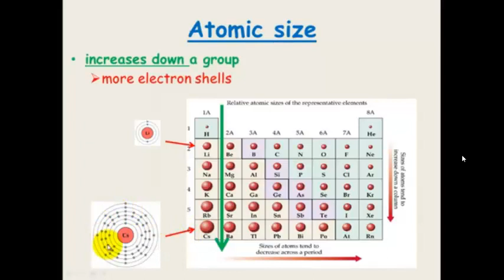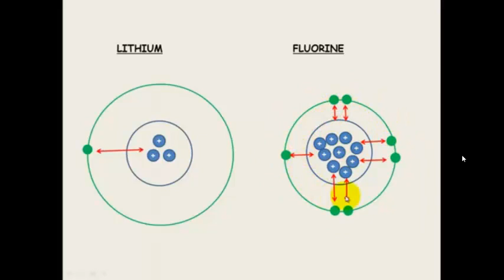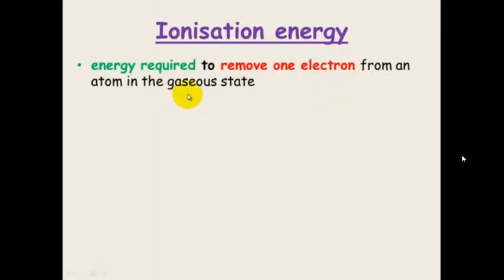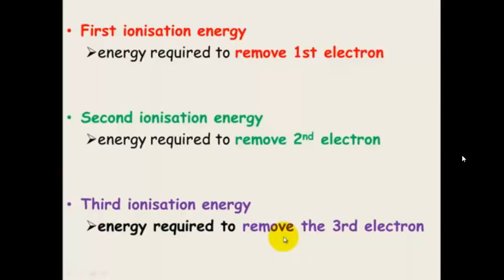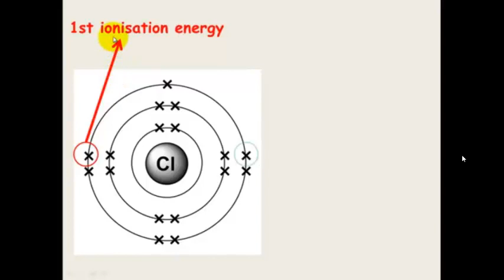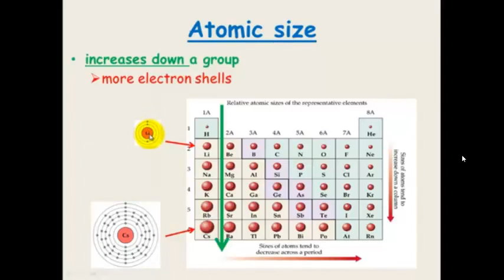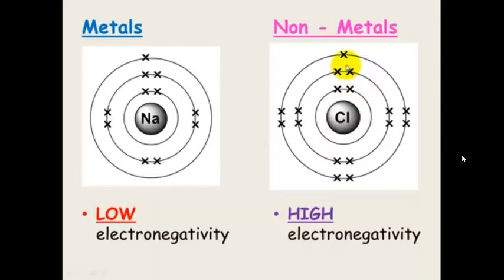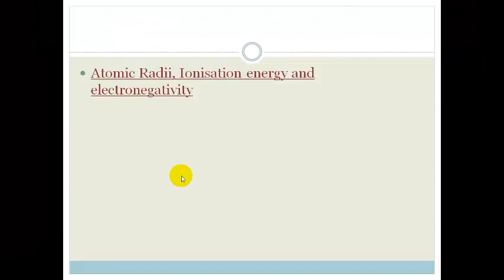lesson 4 atomic radii, ionisation energy and electronegativity